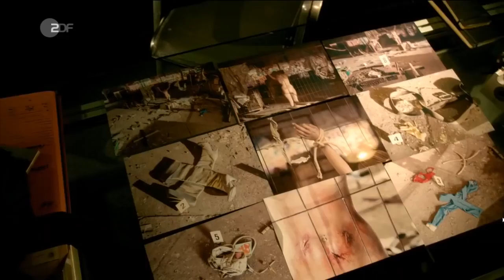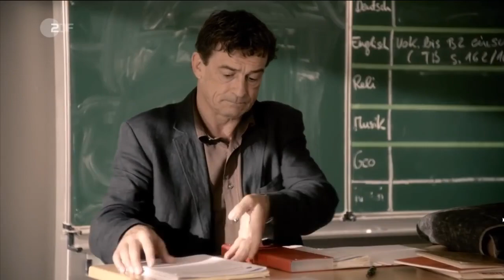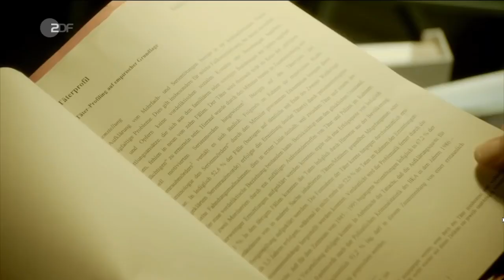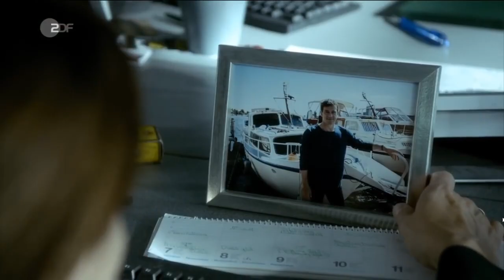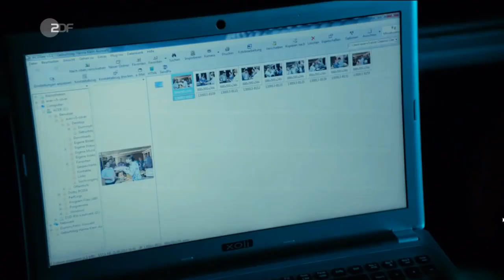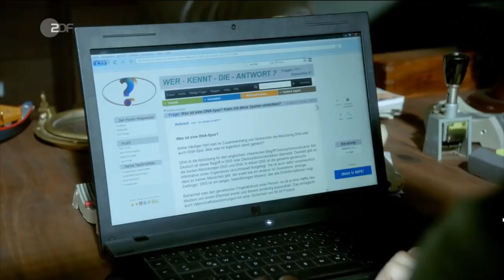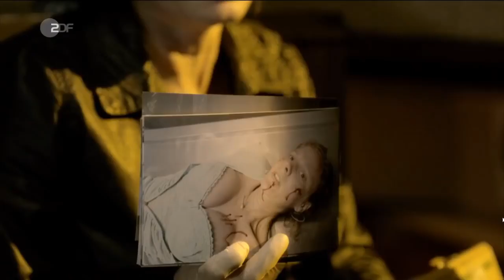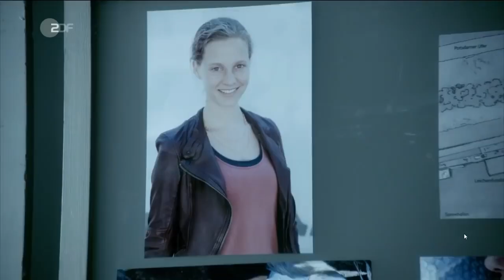Verhängnisvolle Nähe - spannender, und tiefgehender Krimi mit einem komplett unvorhersagbaren FINALE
In Hamburg wird eine junge Prostituierte ermordet, und weil es sich um den zweiten Dirnen-Mord in kurzer Zeit handelt, vermutet die ehrgeizige LKA-Beamtin Karin Meister, es handele sich um die Tat eines Serienmörders. Kriminaloberrat Liebert, Karin Meisters Chef, wünscht aus politischen Gründen keine Unruhe in der Bevölkerung und lässt die Taten als Routinefälle bearbeiten.

Wie so oft nimmt Karin Meister sich die Akten des Falls mit nach Hause. Spätabends erhält sie dort von ihrem Ehemann, dem frustrierten Deutschlehrer Paul Meister, aufgrund der Tatortfotos entscheidende Hinweise auf eine Tatserie. Und nicht nur das, die Fälle ähneln frappierend einer anderen Mordserie, die sich einige Jahre zuvor in Hamburg ereignet hatte.

Mitten in der Nacht wendet sich Karin an den trunksüchtigen früheren Ermittler und Profiler Hans Denning, der die alten Fälle bearbeitet hatte. Dem geständigen Täter, der sich später selbst richtete, hatte Denning nie Glauben geschenkt. An den für ihn weiterhin ungeklärten Morden war Denning verzweifelt und darüber zum Trinker geworden. Mittlerweile fristet er sein berufliches Leben als Dozent an der Polizeischule.

Natürlich wird Denning sofort hellhörig, und als Karin am folgenden Tag zum Dienst erscheint, ist sie, sehr zum Missfallen ihres Chefs Liebert, Mitarbeiterin in einer von dem reaktivierten Hans Denning geleiteten Sonderkommission zur Aufklärung der alten und neuen Fälle.

Das Morden in Hamburg geht weiter und nach und nach gerät Paul Meister als Tatverdächtiger in den Fokus seiner ermittelnden Ehefrau. Er entspricht nämlich exakt dem Profil, das Profiler Denning vom potenziellen Täter zeichnet: unauffällig, harmlos, beruflich unterfordert. Auf seinem Computer befinden sich Fotos und Berichte der Untaten, wie Karin heimlich herausfindet, und zu allem Überfluss besitzt Paul auch noch ein Boot, auf dem er viel Zeit verbringt. Die Opfer wurden jeweils mit einem Boot zu den Fundorten transportiert.

Karin vertraut sich ihrem Freund und Kollegen Mike Böckler an. Gemeinsam durchsuchen sie Pauls Boot und finden in seinen Tagebüchern noch mehr Verdächtiges.

Dann verschwindet auch Mike Böcklers Ehefrau Dina und auf einem verlassenen Gewerbegrundstück im Hafen kommt es zum entscheidenden Aufeinandertreffen von Karin und Paul.